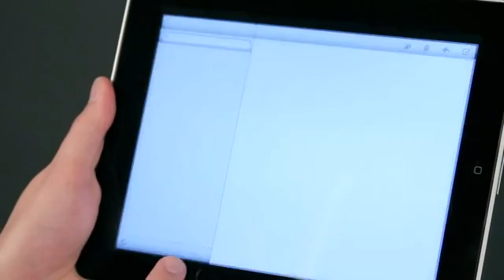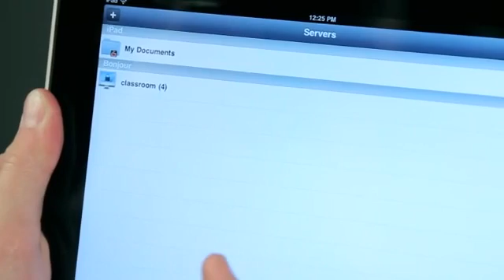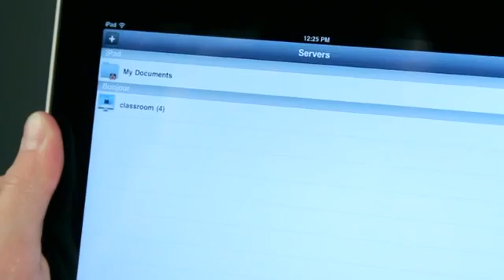How to Access Seagate NAS From an iPad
How to Access Seagate NAS From an iPad. Part of the series: iPad Tips. The acronym NAS typically stands for "network attached storage." Access a Seagate NAS from an iPad with help from an Apple certified support professional in this free video clip.